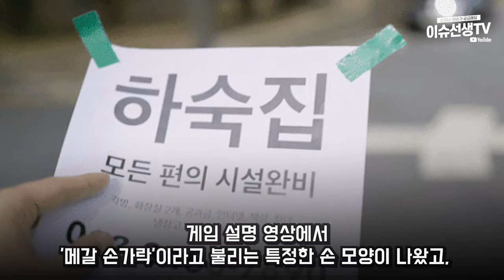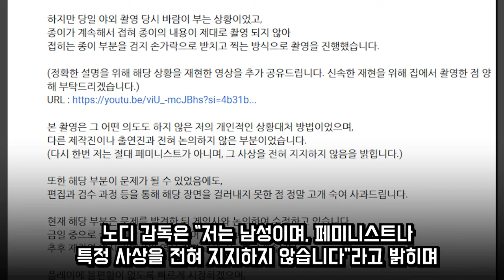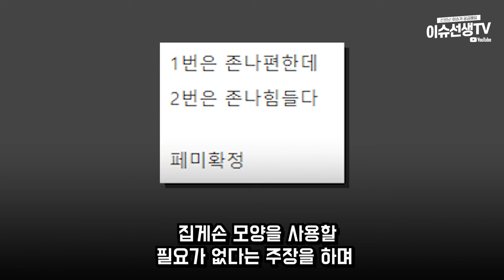게임 하숙생이 전부 미녀입니다만 논란중인 이유